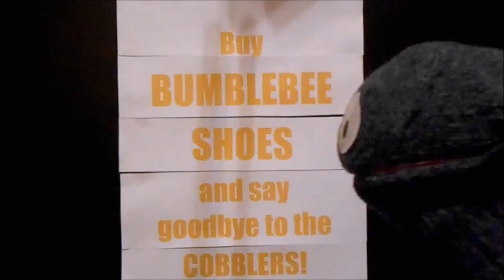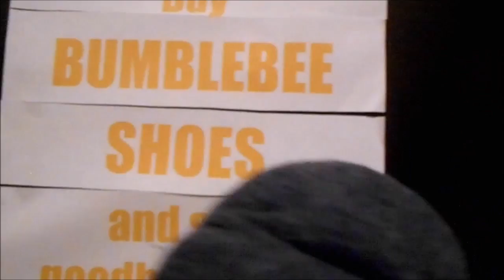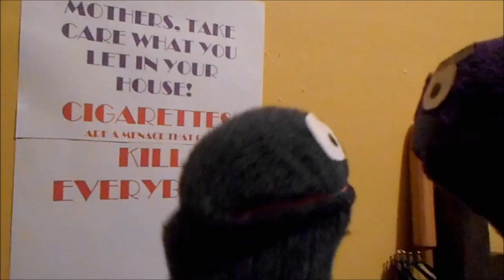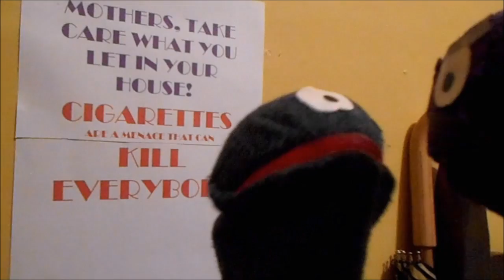Benny Hill Tribute with Sock Puppets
From Episode 19, as of yet untitled. Also, I really like Benny Hill.